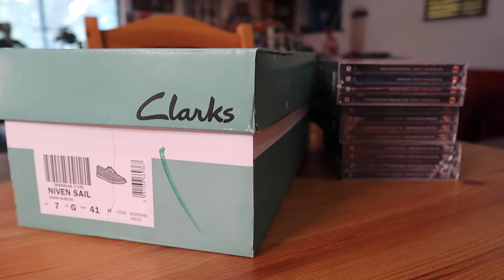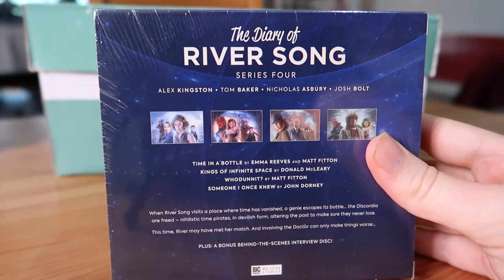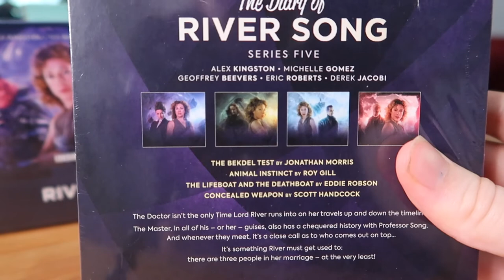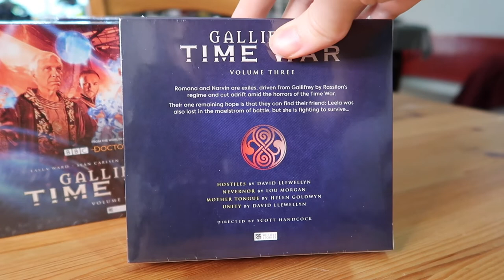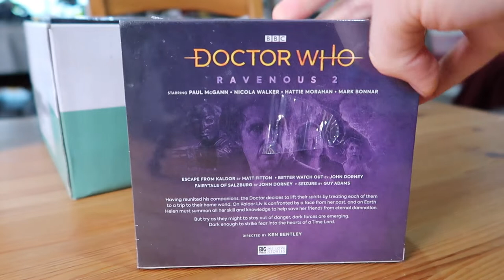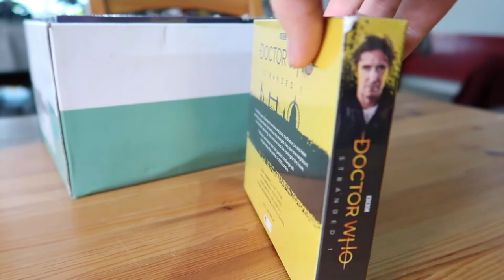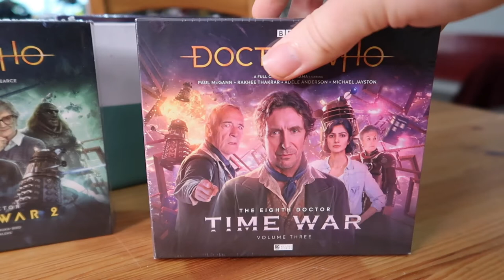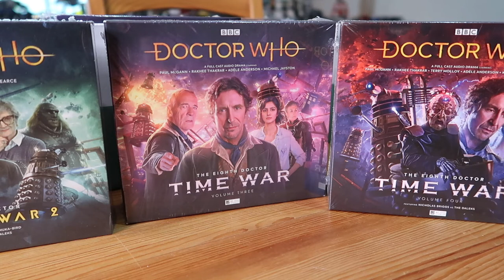BIG FINISH BOXSET HAUL!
Big Finish make Doctor Who Audio Adventures
They make a lot of boxsets...
LET'S HAUL MANY OF THEM!

With Thanks To Our Patrons:
- Daniel Davies
- Red Dan

Directors
- Kieran Harkins

Producers
- Joseph 'Gerkuman' Adams